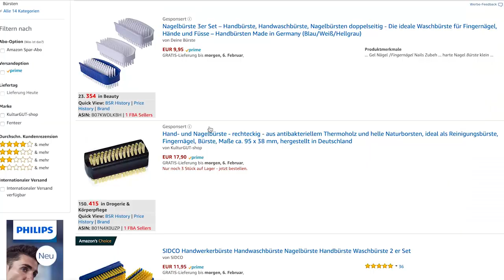MANIKÜRE für MÄNNER ● NAGELPFLEGE für Männer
✘ Nagelpflege Set

Jo Leute,
Heute geht es um ein wichtiges Thema, das oft übersehen wird: Maniküre für Männer. Gepflegte Hände und Nägel sind nicht nur ein Zeichen von Hygiene, sondern auch von Selbstrespekt und Stilbewusstsein. In diesem Video zeige ich dir Schritt für Schritt, wie du deine Maniküre zuhause durchführen kannst, welche Produkte du benötigst und gebe dir hilfreiche Tipps für dauerhaft gepflegte Hände.
Peace
DK